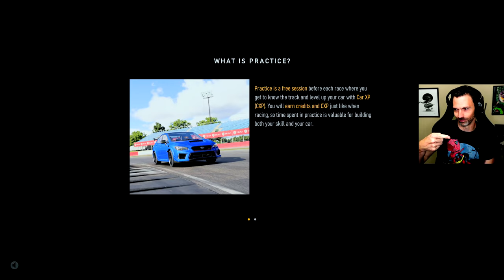Forza is Better than EVER! 🏁🏆 (Forza Motorsport)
Let's go RACING!!!

Game: Forza Motorsport
Platform: Xbox Series X

Timeline: